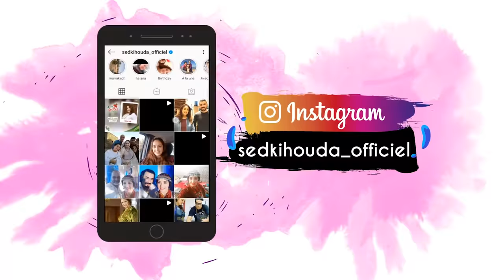و أخيرًا، بعد مرور ثلاث سنوات… 😭 | دجاج مدغمر و السفة ديال الوليدة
و أخيرًا، بعد مرور ثلاث سنوات